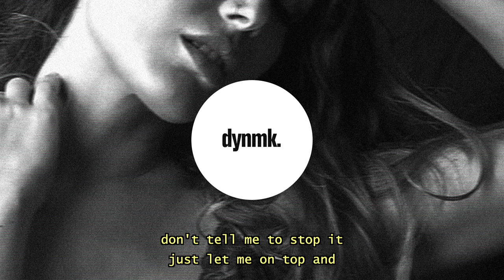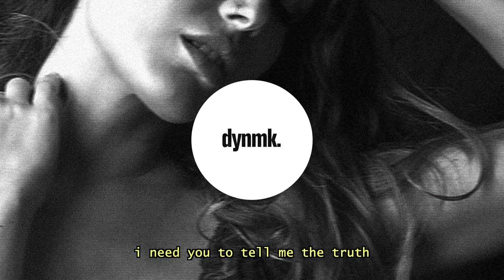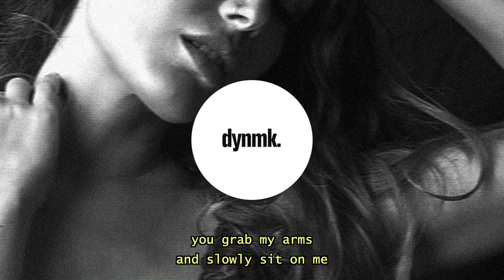Nicholas Bonnin x Angelicca - Shut Up and Listen (TikTok Lyrics)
"bet you like it when i show up in a gown"
Shut up and listen Tiktok version - Nicholas Bonnin, Angelicca (Lyrics video)

Nicholas Bonnin x Angelicca - Shut Up and Listen (Lyrics) Tiktok version / Lyrics in the description.

Nicholas Bonnin x Angelicca - Shut Up and Listen (Lyrics) - Lyrics

shut up and listen
look at my eyes
don't ever lie
i need you to tell me the truth

you gotta be clear
tell me the details
i gotta know
as much as it hurts

oh yeah

let my body work it out, slow your grind
don't tell me to stop it, just let me on top and
baby you want it, yeah

when you tie me, do it slow, forget the time
move position, take me south, ease your mind

slow it down if you need to
show me how just to please you
work it out in the sheets
do me and see through
i want you feel you

push you back against the wall, i grab your neck
you push me to the side and throw me on the bed
you grab my arms and slowly sit on me
you whisper in my ear now let's begin

Nicholas Bonnin x Angelicca - Shut Up and Listen (Lyrics)